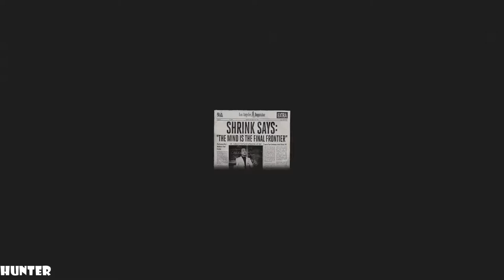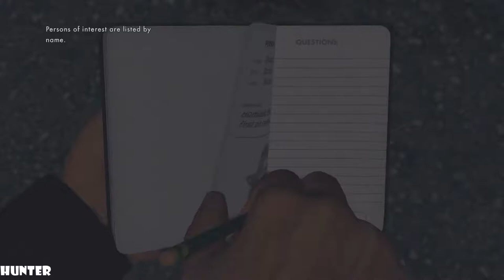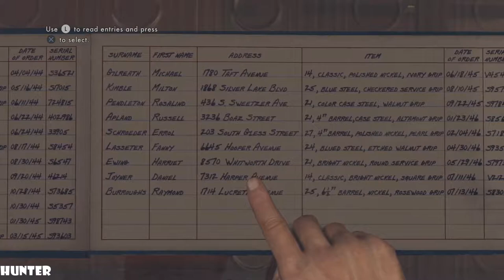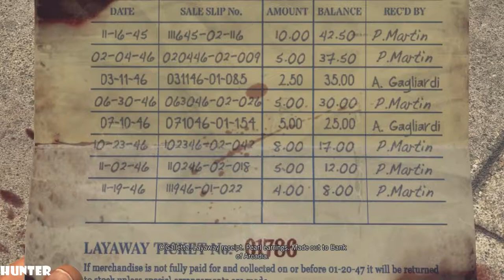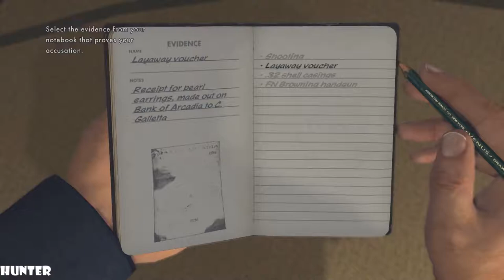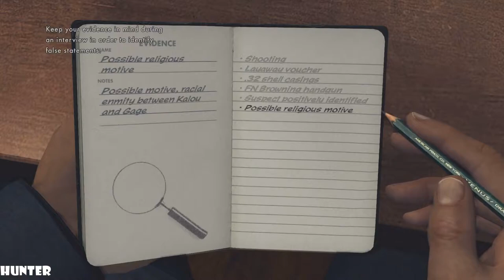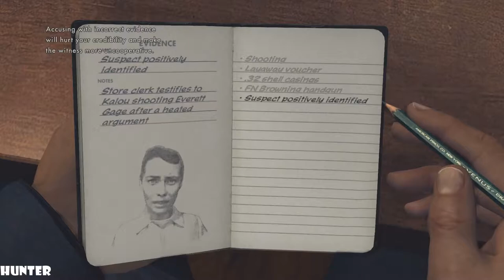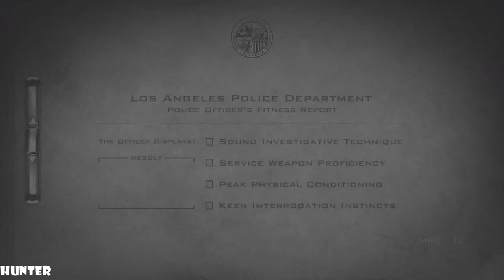LA Noire Remastered GAMEPLAY PS4 PRO (1080p60FPS)